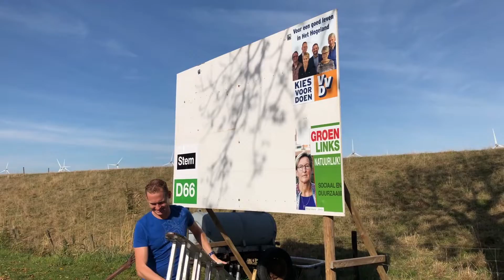PAKKEND PLAKKEN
Volgens het spreekwoord plakken alleen gekken en dwazen ……… Maar niet in Verkiezingstijd. Dan is het plakken van posters een vast terugkerend ritueel. Maar dan wel op de goeie, van te voren vastgestelde plek. Dus wat de VVD betreft: rechts bovenaan…..

Nog een heel werk in een uitgebreide en uitgestrekte gemeente als het Hogeland. Ach, de plakploeg heeft ervaring, dat zie je zo……. En ze hebben er flink de sokken in. Nu maar hopen dat ze een tijdje blijven hangen.